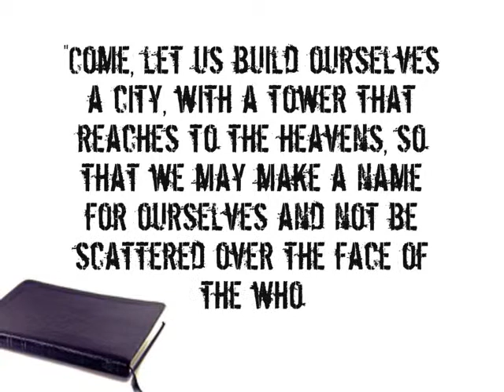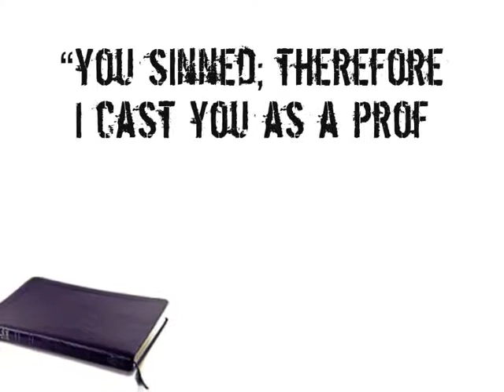Know Your Enemy Part 6 Tower of Babel The Mountain